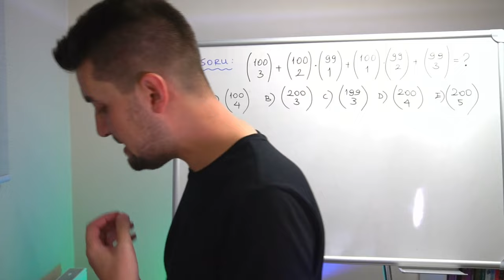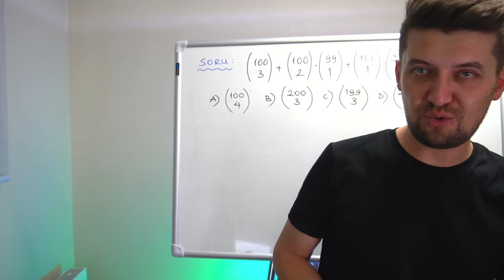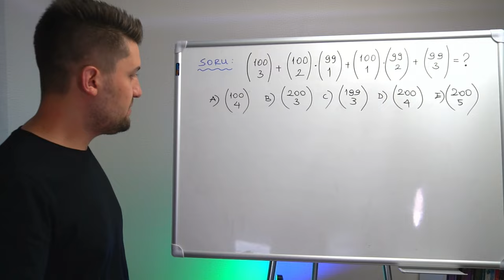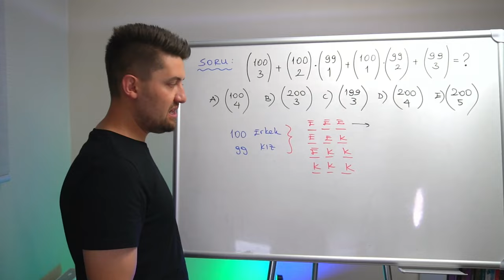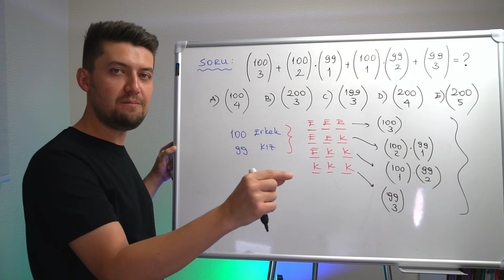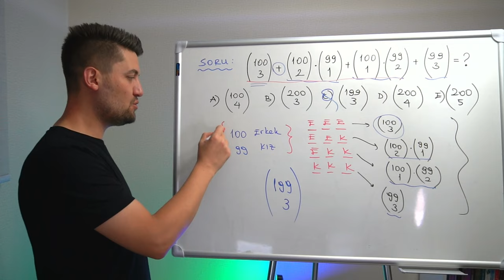Tahta Serisi | Çözümü Verdim Soruyu Bul | Çok Akıllıca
Tahtaya hoş geldin. Tahtada konu özetleri, soru çözümleri, teorem ispatlayacağız, matematiksel düşünce metotlarını geliştirici aktiviteler yapacağız.  Bu tahta hepimizin olacak :)